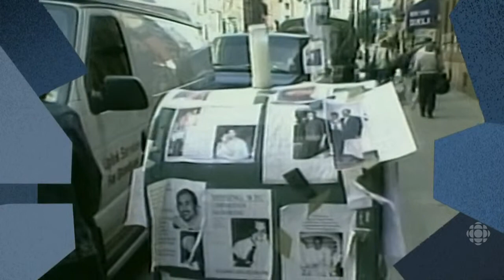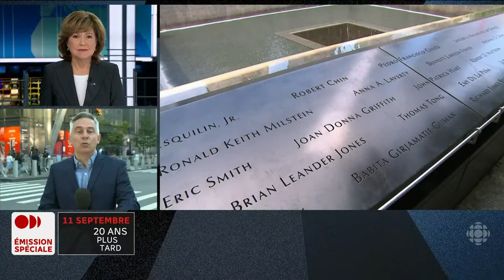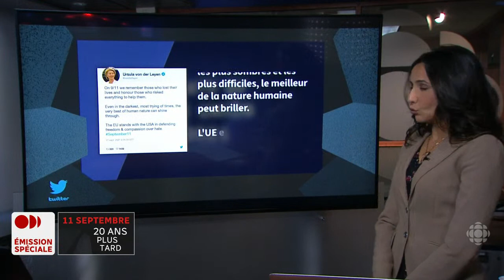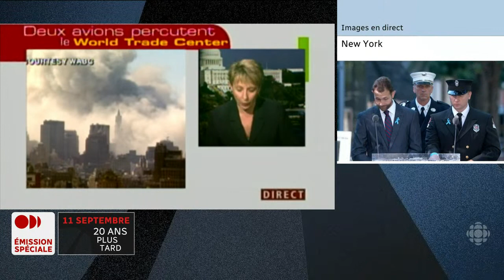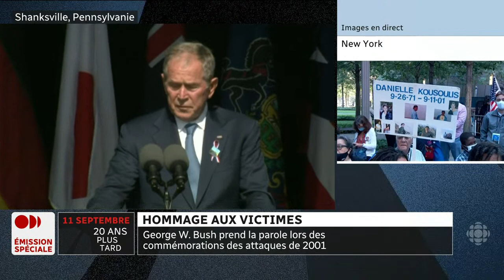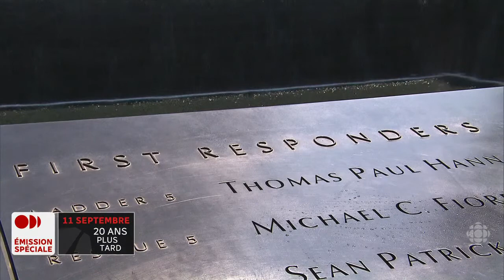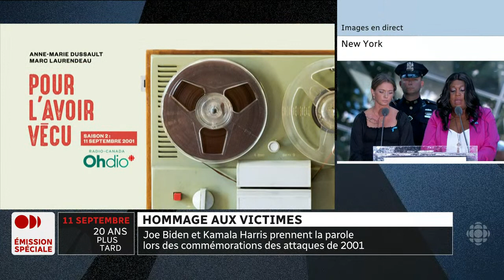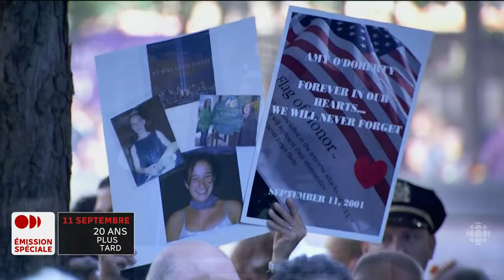11 septembre : 20 ans plus tard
Revoyez l'intégrale de notre émission spéciale pour commémorer les 20 ans des attentats du 11 septembre 2001, animée par Céline Galipeau.